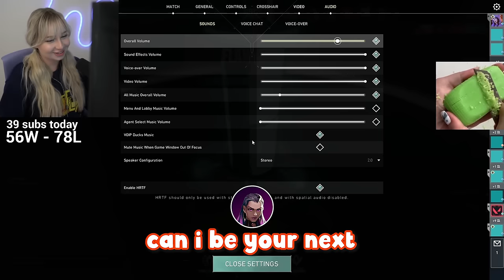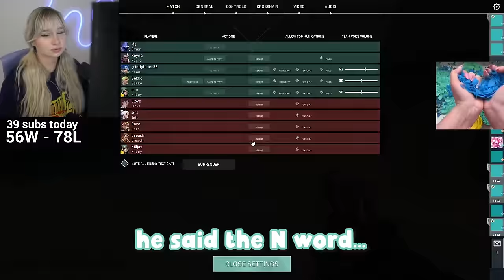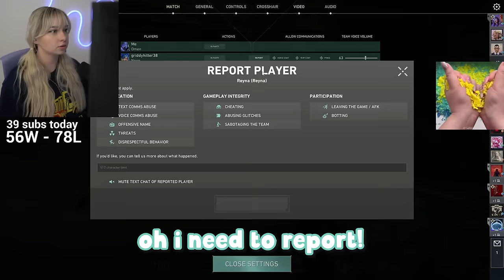the most impossible ranked game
every day god tests his stronger soldier (me)